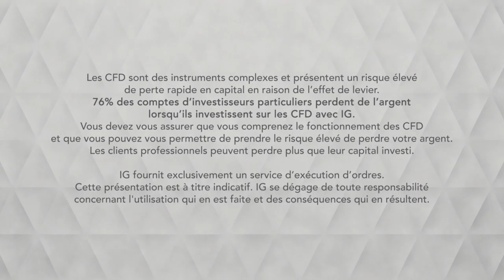Bourse - BRENT, la MM200 sous surveillance- IG 24.06.2019